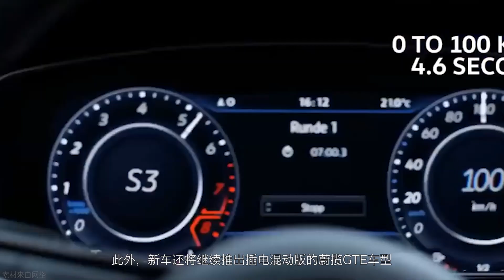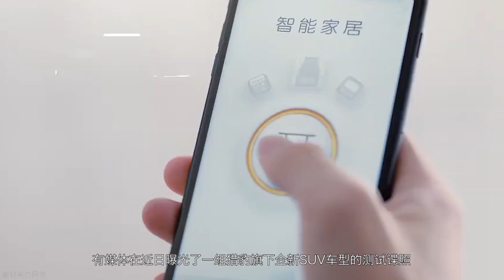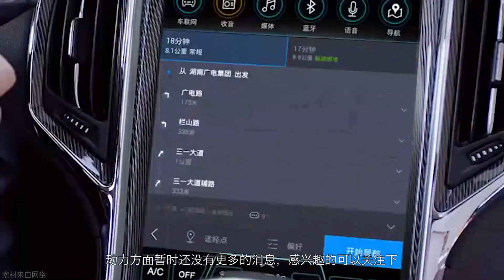「汽车V报」玛莎拉蒂全新跨界SUV假想图曝光；蔚来ES6最新预告图公布-20181203